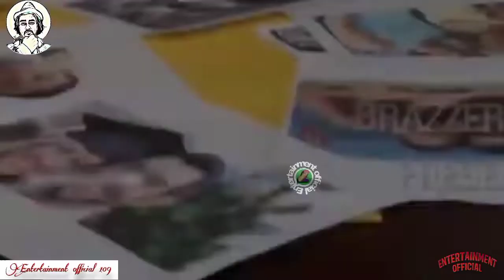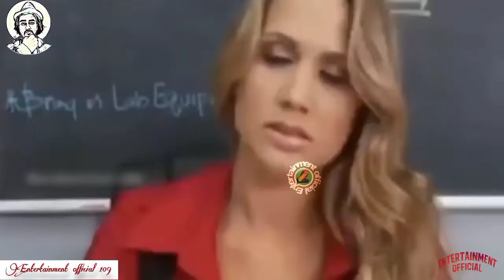Cid part-1 crime investigation by ||jhony sins|| Entertainment official-109 new video.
Cid part-1 live crime investigation by ||jhony sins|| Entertainment official-109 new video.

Hii friends what'sapp. Hope U Friends Are Good. Welcome To My New Video. Hope U Guys Love It.